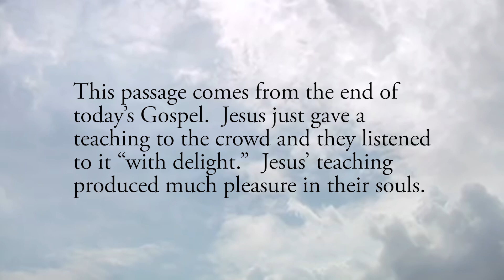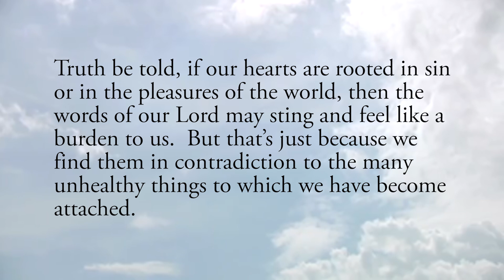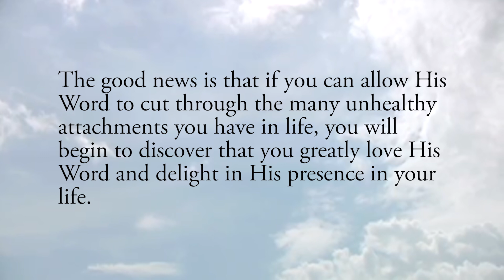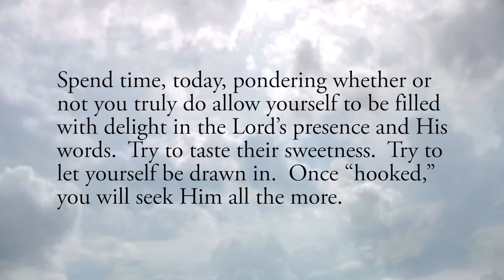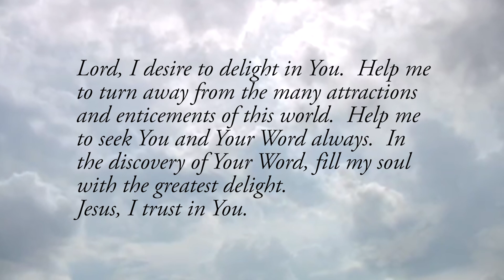Delight in the Lord - Friday, June 5, 2020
Daily Gospel Reflection for Friday, June 5, 2020

The great crowd heard this with delight.  Mark 12:37b

This passage comes from the end of today’s Gospel.  Jesus just gave a teaching to the crowd and they listened to it “with delight.”  Jesus’ teaching produced much pleasure in their souls.

This is a common reaction to the teaching and presence of Jesus in our lives.  The Psalms are filled with images like this.  “I delight in the Lord.”  “How sweet are Your words.”  “I delight in Your commands.”  These and many other references reveal one of the effects of Jesus’ words and presence in our lives.  His word and His presence in our lives is extraordinarily pleasurable.

This fact begs the question, “Do I delight in Jesus’ words?”  Too often we see the words of Christ as a burden, restriction or limitation to what we want in life.  For that reason, we can often see the will of God as something difficult and burdensome.  Truth be told, if our hearts are rooted in sin or in the pleasures of the world, then the words of our Lord may sting and feel like a burden to us.  But that’s just because we find them in contradiction to the many unhealthy things to which we have become attached.

If you find that the Word of God, Jesus’ words, are hard to hear, then you are starting to head down the right road.  You are starting to let His Word “do battle,” so to speak, with the many other lures and enticements that ultimately only leave us dry and empty.  This is the first step to being able to delight in the Lord and His words.

The good news is that if you can allow His Word to cut through the many unhealthy attachments you have in life, you will begin to discover that you greatly love His Word and delight in His presence in your life.  You will begin to discover that the pleasure and delight you experience from His presence in your life far outweighs any other passing attachment or pleasure you may have. Even sin can produce a false sense of satisfaction.  In that case, the satisfaction is more like a drug that soon wears off.  The delight of the Lord is something that continually draws you higher and fulfills you more deeply every day.

Spend time, today, pondering whether or not you truly do allow yourself to be filled with delight in the Lord’s presence and His words.  Try to taste their sweetness.  Try to let yourself be drawn in.  Once “hooked,” you will seek Him all the more.

Lord, I desire to delight in You.  Help me to turn away from the many attractions and enticements of this world.  Help me to seek You and Your Word always.  In the discovery of Your Word, fill my soul with the greatest delight.  Jesus, I trust in You.